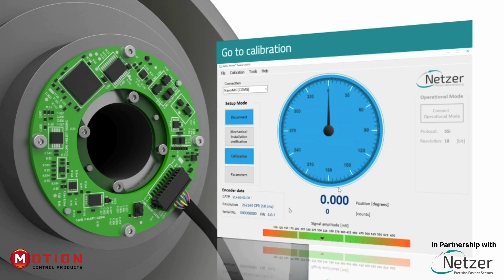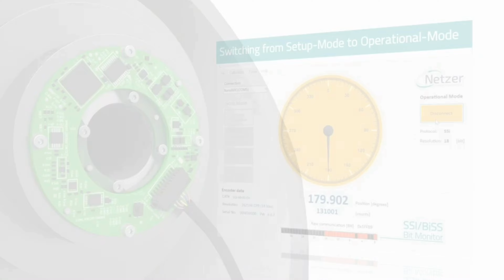Precision Installation & Setup: Netzer Two-Plate Rotary Encoder Guide! 📑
In today's video, we will explore how to set up and install Netzer Two-Plate rotary encoders with our partners  @netzerprecisionpositionsen7457! ⚙️

We cover everything from precise stator and rotor alignment to configuring the ideal air gap and transitioning between setup and operational modes.✅

Follow along with our step-by-step instructions and insights into zero-position assignment, amplitude verification, and more to ensure accurate installation and maximise performance.📑